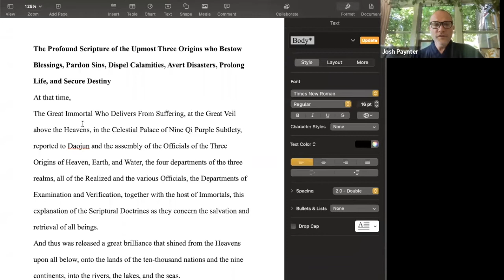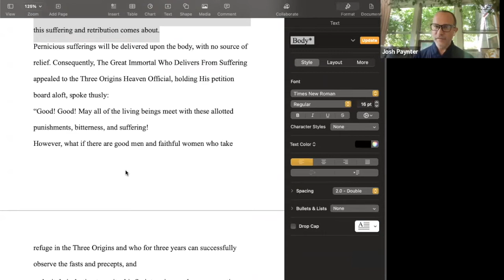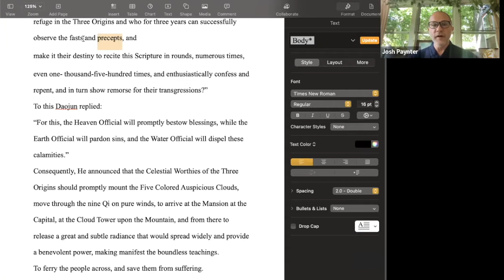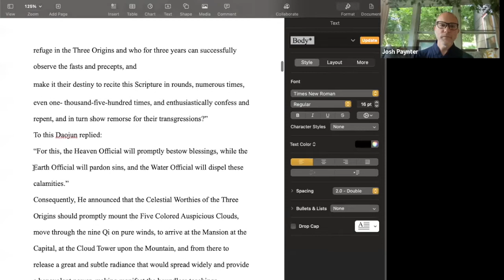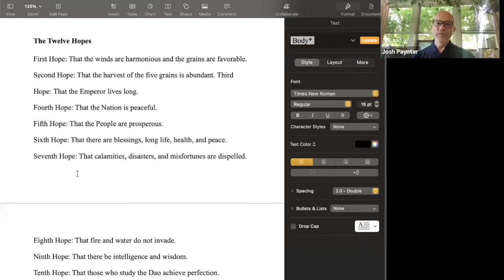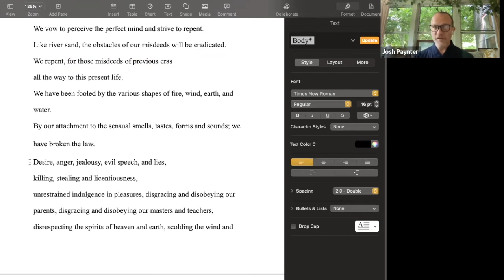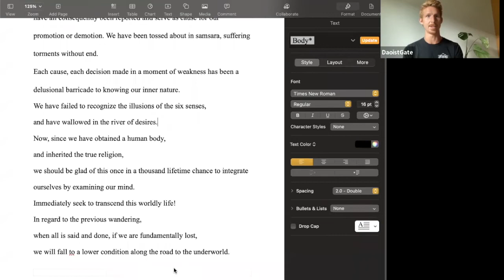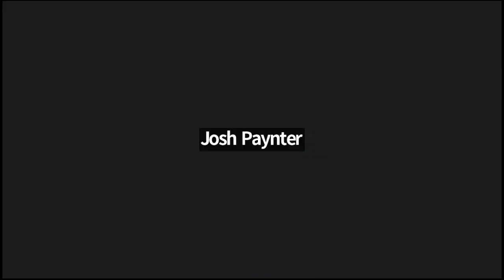The Importance of Ethics in Modern Society - Josh Paynter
From the 2022 Daoist Conference hosted by Daoist Gate – A Post-Pandemic World: Visions of the Dao in a Modern World

Using Daoist Scriptures such as the Sanguan and Beidou Jing, Josh will discuss key doctrinal features pertaining tosocietal harmony. We will explore how communities and theindividual have shareddestinies and how eachof us can affect the outcomes of our largersocial sphere.

Josh Paynter, 裴理文, is a 22nd-generation Longmen Daoist. He was a Chinese study major at Bard College and attended Yunnan University. He has been a licensed acupuncturist and herbalist for 22 years. Josh is the co-founder of Parting Clouds Daoist Education. He has translated 4 of the main Daoist liturgical texts; the Morning and Evening Gongke, the Beidou Jing, and the Sanguan Jing.